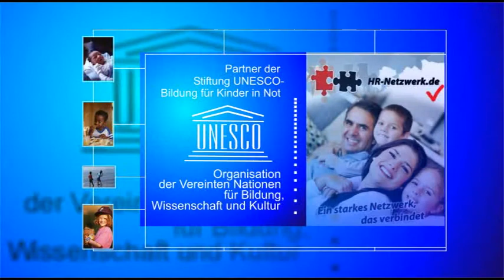HR-Netzwerk Wirtschaftsforum - Präsentation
Firmenpräsentation, so haben wir vor 10 Jahren begonnen